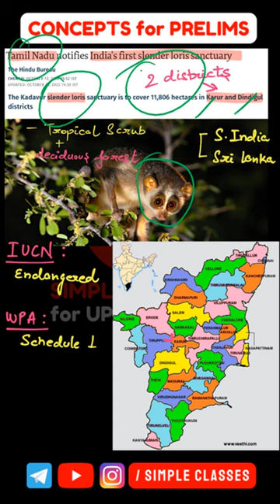#6. Species In News | Kadavur Slender Loris Sanctuary | UPSC ENVIRONMENT | Simple Classes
Save the playlist "MOST IMPORTANT TOPICS FOR UPSC 2023" (link below)

TN notifies India’s first slender loris sanctuary
The Department of Environment, Climate and Forest gazette notified the Kadavur Slender Loris Sanctuary under the Wildlife (Protection) Act of 1972